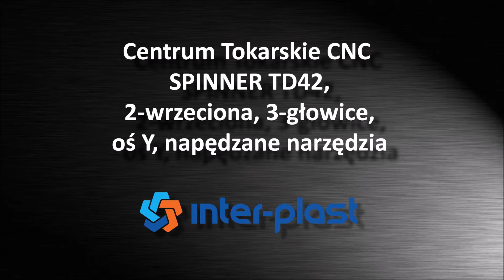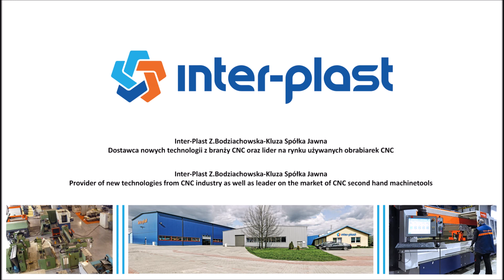Centrum Tokarskie CNC SPINNER TD42, 2 wrzeciona, 3 głowice, oś Y, napędzane narzędzia